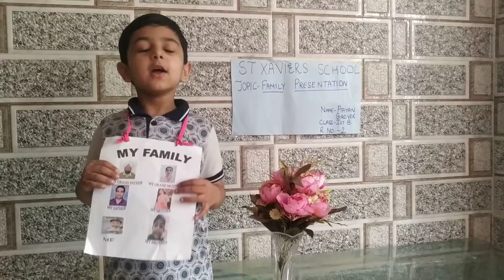Topic:Family Presentation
02 Aayan Grover 1st B